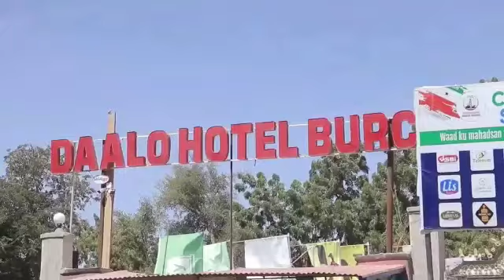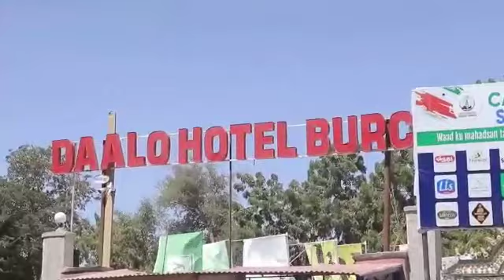Hoteelka Daallo ee magaaladda Burco oo sanadkan martigalinaya suuq cusub oo u gaara dharka ciiida.